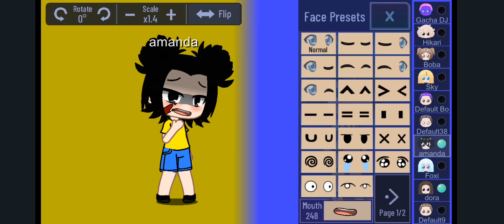amanda x dora (cupid)